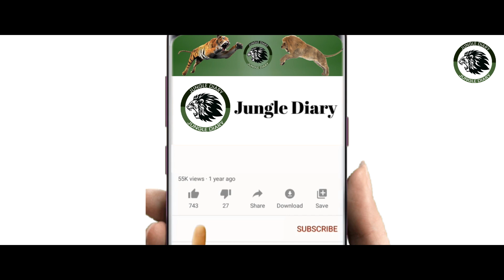Most Dangerous Lion Attack | शेर के सबसे खतरनाक हमले | Jungle Diary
आपने जंगली जानवरों की लड़ाइयों के बहुत वीडियो देखें होंगे। लेकिन शायद ही आपने कभी किसी शेर और बाघ को आपस में लड़ते हुए देखा होगा। आज हम आपके सामने इन दोनों खूंखार जानवरों की लड़ाई से लेकर इन दोनों के खतरनाक हमलों के बारे में भी बात करने वाले हैं। तो चलिए देर ना करते हुए शुरू करते हैं।
हैलो दोस्तों, हमारे चैनल में आपका तहेदिल से स्वागत है. हम इस चैनल में आपके लिए लेकर आए हैं जंगल के जानवरों से जुड़े कुछ ऐसे वीडियोज जहाँ आपको देखने को मिलेगी जानवरों की लड़ाइयाँ. जानवरों की जानकारियां और बहुत सारा रोमांच. यहाँ आप जानेंगे कि जानवर क्यों होते हैं खूंखार, और क्यों करते हैं हमले. तो बने रहिए हमारे साथ और दूसरों को भी जोड़िए.

We have brought for you in this channel some videos related to the animals, where you will get to see the fights of animals. Animal information and lots of adventure. Here you will know why animals are fearful, and why they attack.